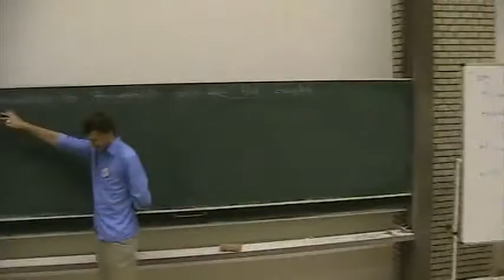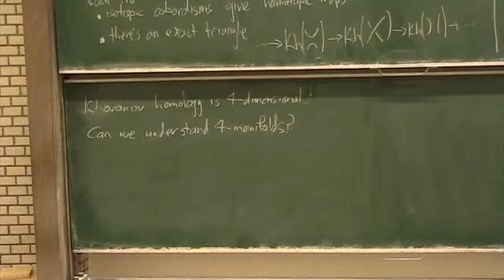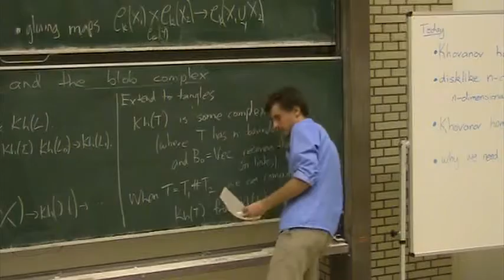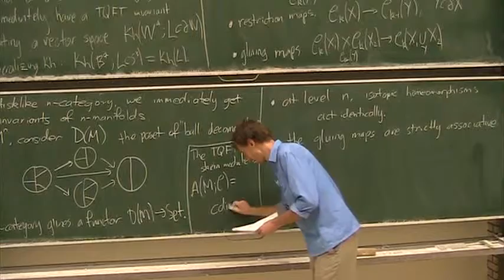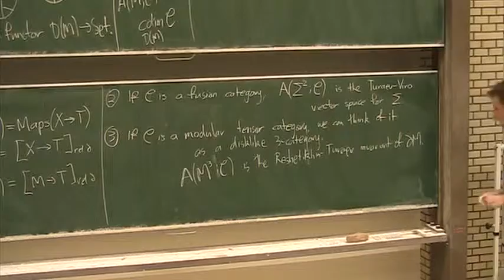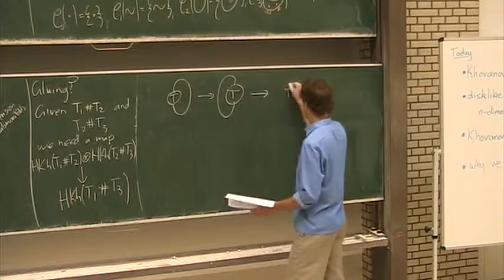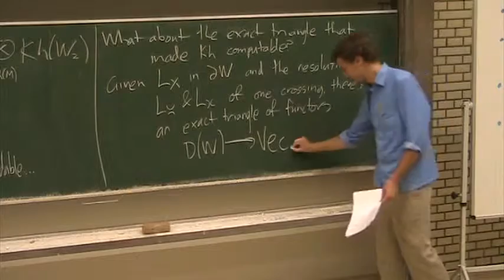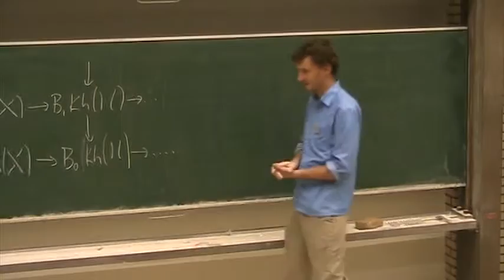Khovanov homology for 4-manifolds and the blob complex - 20120828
New Perspectives in Topological Field Theories, Hamburg